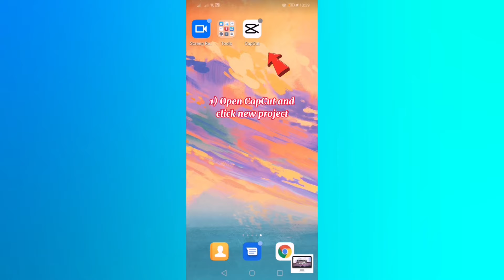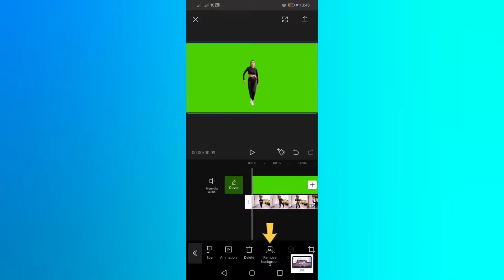HOW TO MAKE GREEN SCREEN IN CAPCUT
1. Open CapCut and click new project.
2. Add an image/photo of green background and click add & expand the screen.
3. Add any overlay (image or video).
4. Zoom in the overlay until it fits the screen.
5. Click/tap the overlay and click/tap remove background.
6. Delete watermark.
7. Click/tap export and upper right arrow then press done.